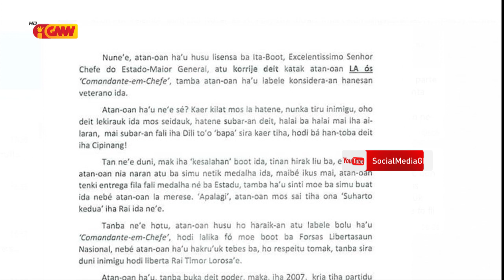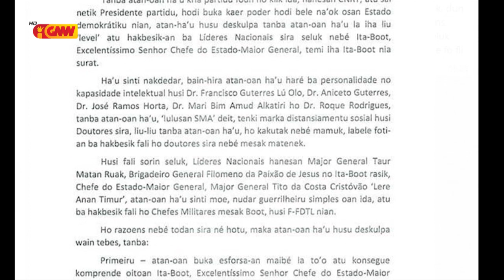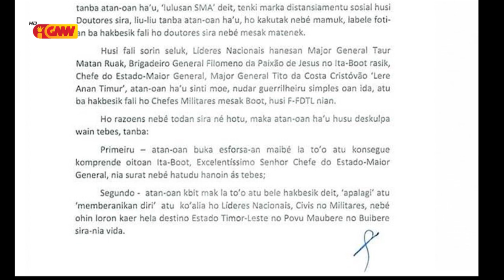Lere konsidera Resposta husi Xanana Gusmao ba nia karta la tuir Sentimentu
Lere konsidera Resposta husi Xanana Gusmao ba nia karta la tuir sira nia Sentimentu